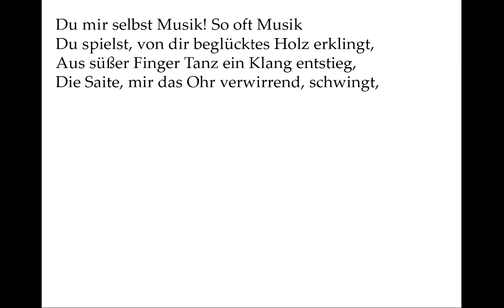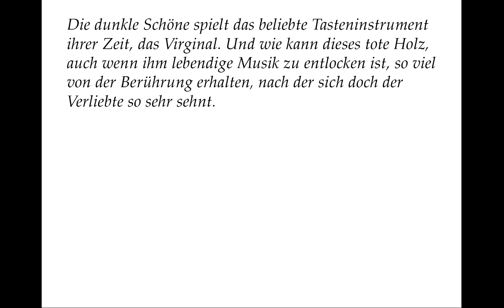Shakespeare: Sonett 128 (deutsch) How oft when thou, my music, music play'st,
Die dunkle Schöne spielt das beliebte Tasteninstrument ihrer Zeit, das Virginal. Und wie kann dieses tote Holz, auch wenn ihm lebendige Musik zu entlocken ist, so viel von der Berührung erhalten, nach der sich doch der Verliebte so sehr sehnt.